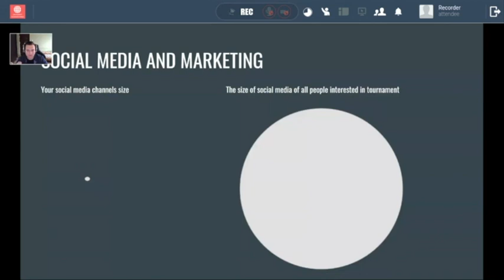eSports-Tournament-Marketing-5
How to organise and run an eSports tournament.
Diploma in eSports.